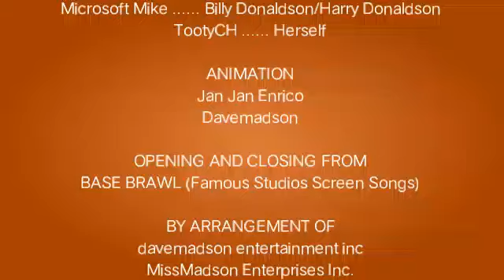Four Shorts in One Cartoon (Episode 3)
ERRORS at 4:09 Sylvie's Zapping Missing

A GIFT FOR MISSMADSON
Jenny Seeing Jan Justine's Gift For Miss M's Birthday Party Until September.

CONGRATS ANNA AND SAM!
Jenny(finnjr63) Congrats For Anna and Sam Until LT Parodies 238. But Paula Fox Want To Grab Sam and Broke Up For Microsoft Anna.

WHO DYED FOR MISS M HAIR?
Terry is Annoying For Who Dyed Miss M Hair Have Green and Red. But Jan Justine Remember When Miss M Have a Green Hair and Red Ponytails Like Victor, Victor Saying For Terry and Betty McLain Making Dyeing For MissMadson's Hair.

MEET SYLVIE PAULA PAULA
CJ Meets Sylvie Paula Paula But Billy and Bernard Want To Gave Cherries For TootyCH and She Have 2 Tooties, Sylvie Zap Billy and Bernard and They Dies. Later, Harry is Shocked For 2 Tooties and They Want To Love Harry.

Voiced by Jan Jan Enrico as Himself, CJ Torida

Microsoft Aria as MissMadson

Azure Jenny as Jenny Madson

Adult Female 1 as Jenny(finnjr63)

Adult Female 2 as Paula Fox

Adult Male 3 as Victor

Robosoft 3 as Terry Falcon

Susan as Candela Jasmin

Salli as Jasmine Frazier

Ivy as Sylvie Paula Paula

Microsoft Sam as Himself, Bernard Donaldson

Microsoft Mike as Billy Donaldson, Harry Donaldson

Microsoft Anna as Herself

Microsoft Mary as Betty McLain

TootyCH as Herself

davemadson
MissMadson
JCTN6798
TootyCH Hodges
Kolya75Windows Entertainment Inc